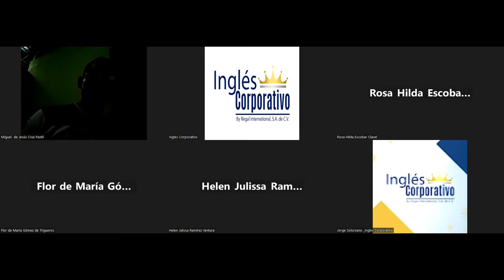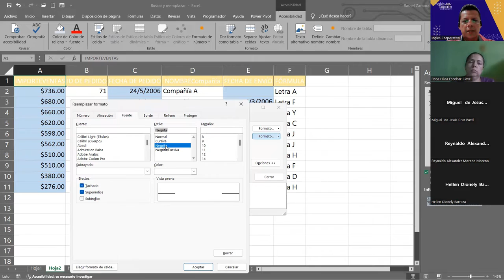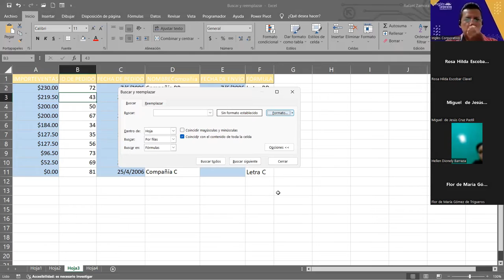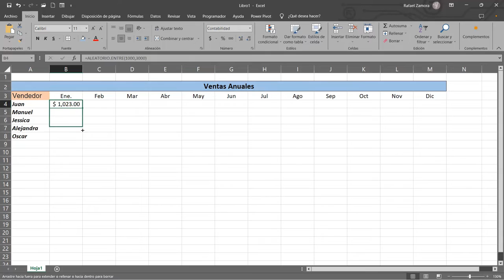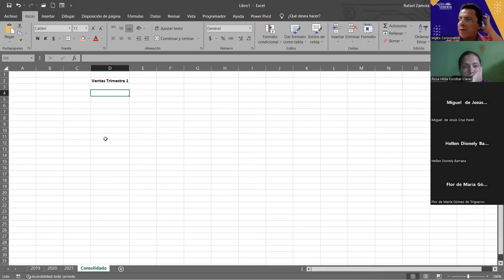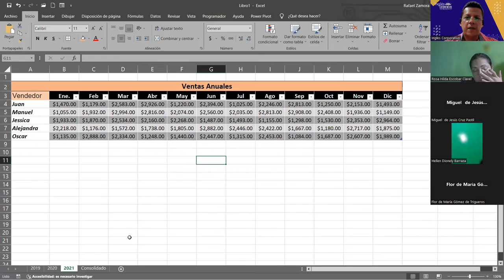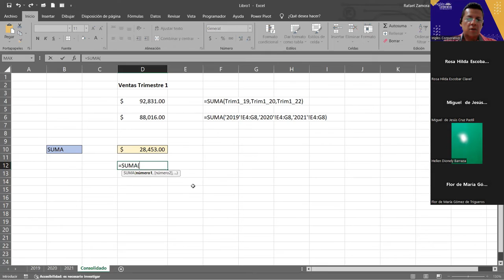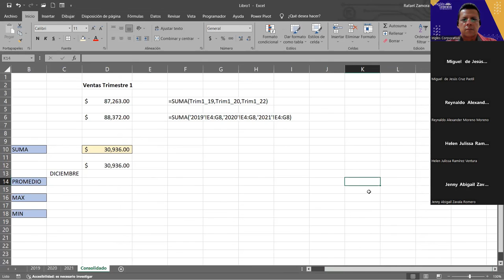SESION 18 13/09/2023-IC29811-0010-2023-ZAMORA-Modificación en Tablas